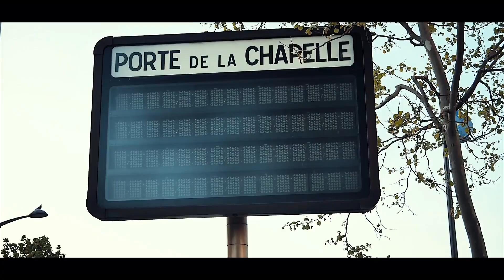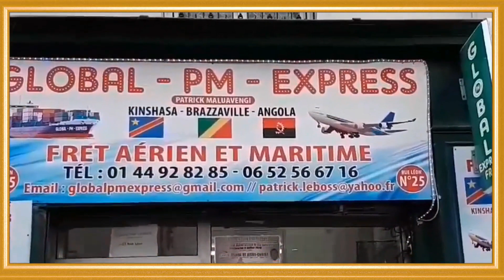EN DIRECT DE LYON LES MAMANS D'AMOUR DE LYON MAKAMBU BASALI NA TERRAIN ETATS - UNIS SOMO TROP